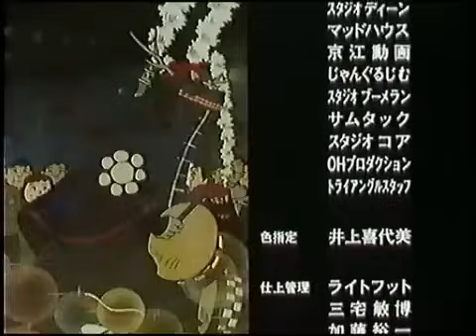Guskou Budori no Denki (1994) [360p Quality] [C/C For Subtitles]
The story follows the life of a young boy named Guskou who lives in the countryside with his parents and little sister. A string of droughts and other natural disasters tear the family apart, and Guskou is forced to leave home and seek fortune on his own. Driven by a desire to improve the quality of life of his poor countrymen, he eventually joins a group of scientists in the Ihatovo Volcano Department, and from there takes part in scientific projects to fight the natural disasters that drove him from his home.

Medium's nature: VHS-Rip
Ripper: ARR
Status: Least concern. The image quality could be crisper, but it is serviceable enough. I would reupload the movie if it's available in higher resolution, but it's not a big priority for now. Audio quality is fair.

Original Translation: Аццкий Критег
Translation Checking: Perevodildo
Original Timing: World_Houp
Timing/Adaptation: Ziusudra
Based on the fictional biography of Guskou Budori from Miyazawa Kenji. Since there is an alternative take of with cat characters released in 2012, I saw fit to indicate in the title which timeline this one belongs to. The only known rip of this movie is 8 years old, and then called for an emergency archival. This movie was directed by Ryuutaro Nakamura, the director of Serial Experiment Lain and Kino's Journey, no less!